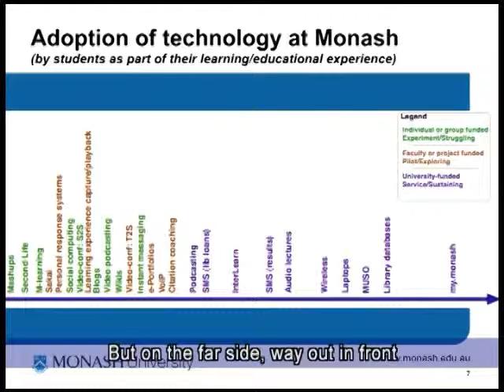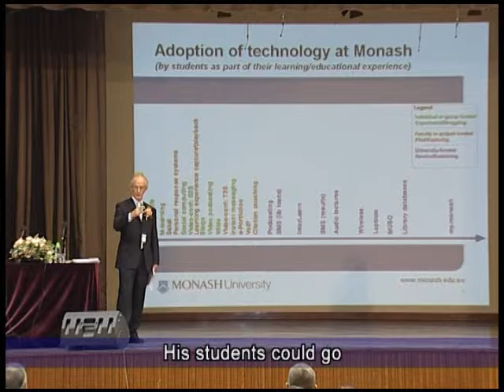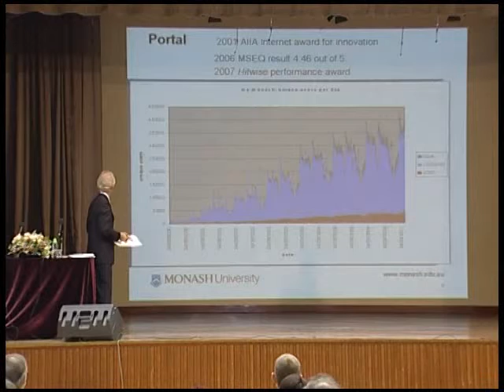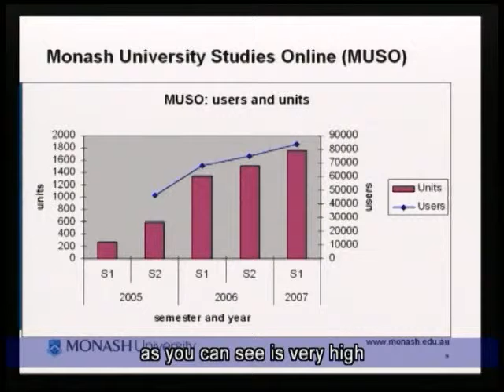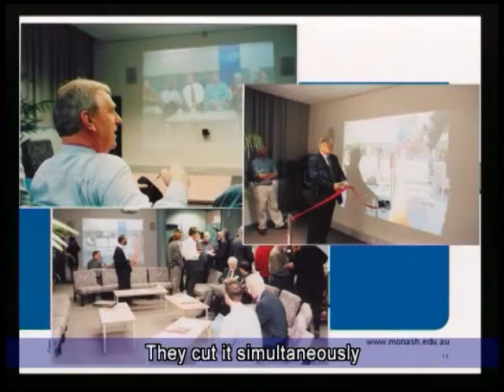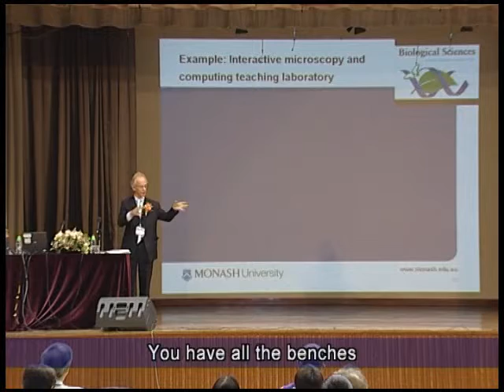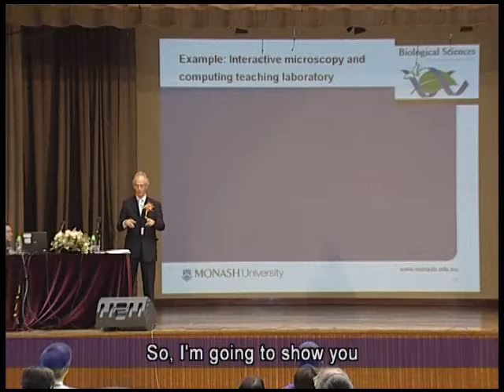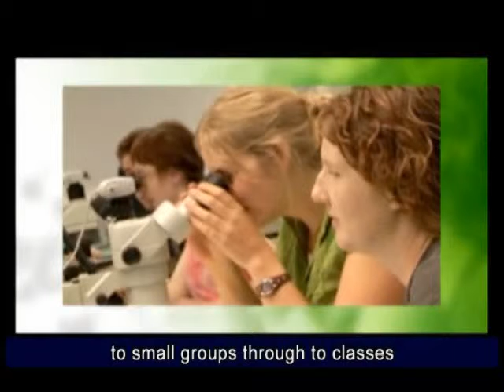Facing the Challenges of Emerging Technologies and Pedagogies - Part 2 of 3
Pearl broadcast schedule: 22 November 2009, 09:50am